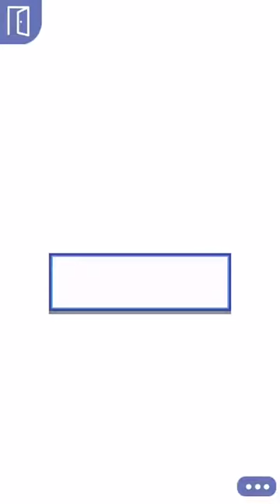INFAMOUS (Episode 10) Episode Choose Your Story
Episode game app Choose Your Story. Infamous gameplay. User Story. Episode 10/ Chapter 10/ Part 10 Credit: Kayla S. Author's Instagram: .

Episode game app Choose Your Story. Infamous gameplay. User Story. Episode 15/ Chapter 15/ Part 15 Credit: Kayla S. Author's Instagram: .

Episode game app Choose Your Story. Best Mistake gameplay Episode 10/ Chapter 10/ Part 10 Credit: Violet Madison Author's Instagram: .

Episode game app Choose Your Story. Infamous gameplay. User Story. Episode 9/ Chapter 9/ Part 9 Credit: Kayla S. Author's Instagram: .